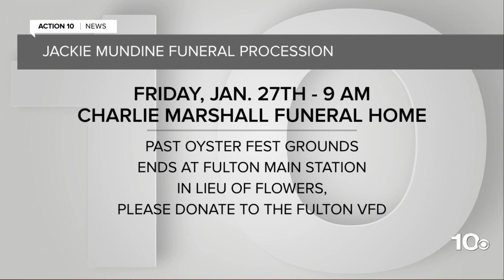Fulton assistant fire chief remembered after losing battle with cancer